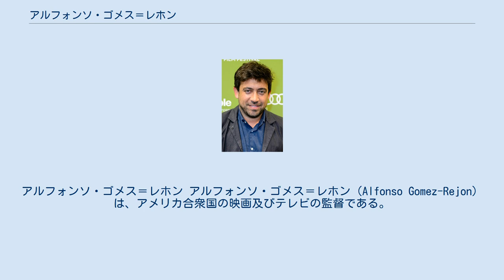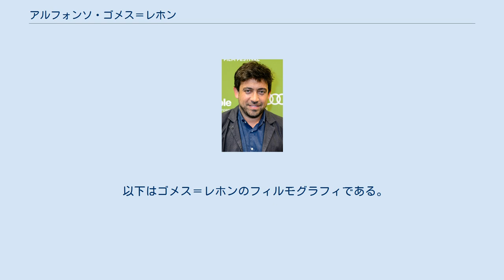アルフォンソ・ゴメス＝レホン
アルフォンソ・ゴメス＝レホン アルフォンソ・ゴメス＝レホン（Alfonso Gomez-Rejon）は、アメリカ合衆国の映画及びテレビの監督である。
フィーチャー映画の第二班監督としてキャリアを始め、テレビシリーズのエピソードやコマーシャルを監督するようになる。
テレビシリーズでは『glee/グリー』や『アメリカン・ホラー・ストーリー』を監督している。
コマーシャルではアメリカン・エキスプレス、シボレー（第45回スーパーボウル）、T-モバイルなどを監督した。
 アメリカン・フィルム・インスティチュート学院で1995年のスクリーンライティングの生徒であった。
 映画『カジノ』、『バベル』、『ジュリー&ジュリア』などで第二班監督を務めた。
 ライアン・マーフィー、ブラッド・ファルチャック、ダンテ・ディ・ロレート製作総指揮のテレビシリーズ『glee/グリー』で初めてテレビシリーズにクレジットされた。
第1シーズンでは第18話「自分らしくあるために」（2010年5月11日）を監督した。
第2シーズンでは第3話「ホット・チーズサンドに願いを!」（2010年10月5日）、第10話「メリー・グリー・クリスマス」（2010年12月7日）、第18話「ボーン・ディス・ウェイ」（2011年4月26日）を監督した。
第3シーズンでは第3話「AAマイナスは落第点」（2011年10月4日）、第11話「マイケル争奪戦」（2012年1月31日）を監督した。
第4シーズンでは第2話「ブリトニー・スピアーズ 2.0」（2012年9月20日）、第4話「涙の別れ」（2012年10月4日）を監督した。
 2011年10月に始まった同じくマーフィー、ファルチャック、ディ・ロレート製作総指揮の『アメリカン・ホラー・ストーリー』にも参加し、第1シーズン『呪いの館』では第2話「惨劇の再現」（2011年10月12日）、第11話「闇の出産」（2011年12月14日）を監督した。
 以下はゴメス＝レホンのフィルモグラフィである。